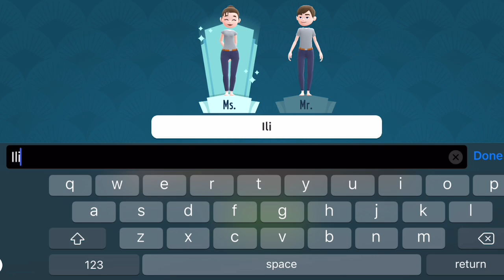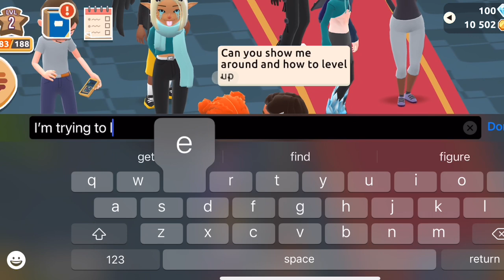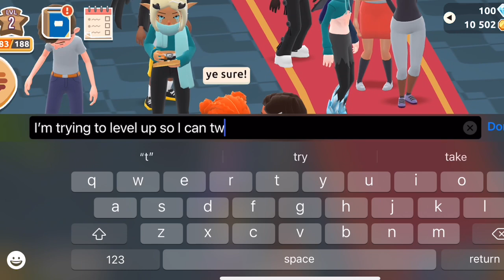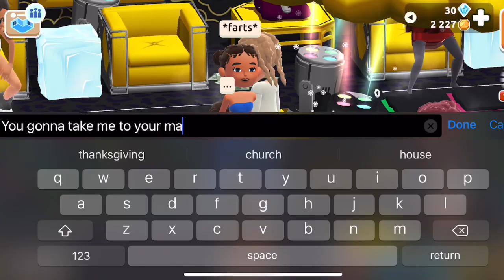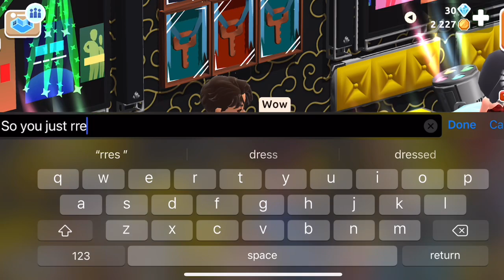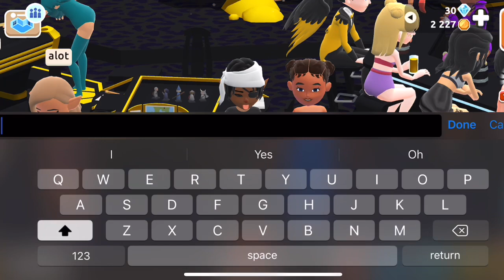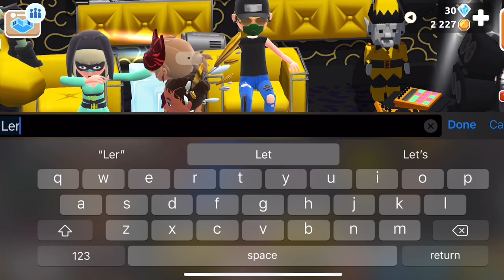BEING A NOOB FOR 24HRS ON HOTEL HIDEAWAY!!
Wasssup youtube fam! Welcome back to another awesome video! Thank you guys so much for watching!

MORE OF MEEEH!🧝🏿‍♀️💭
 🤍Hotel Hideaway: Realism

🤍Hotel Hideaway Instagram: Realism_hh